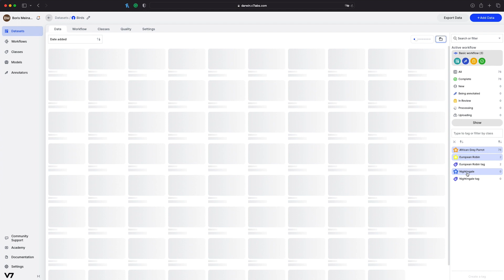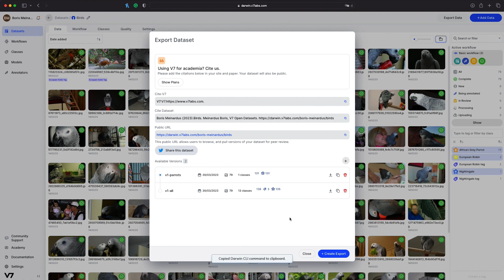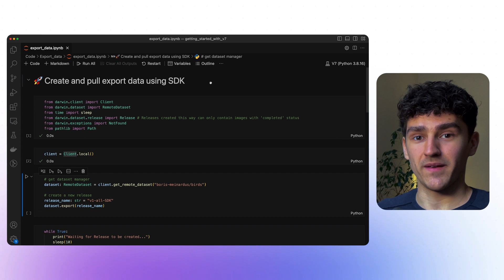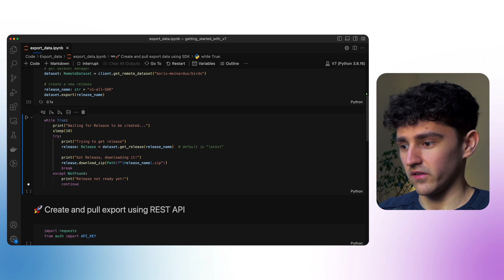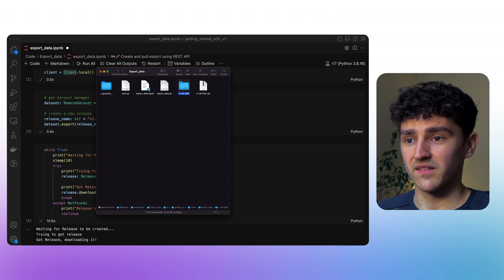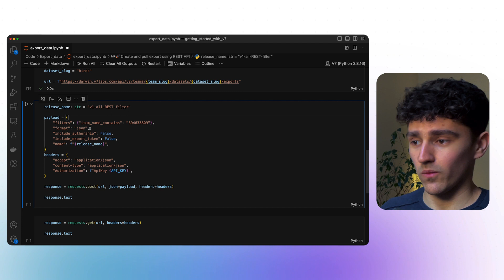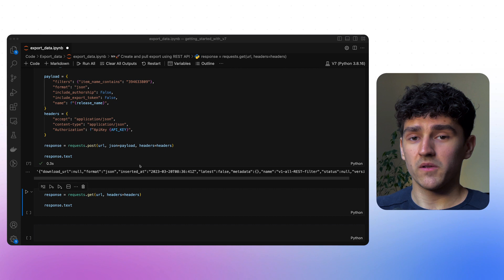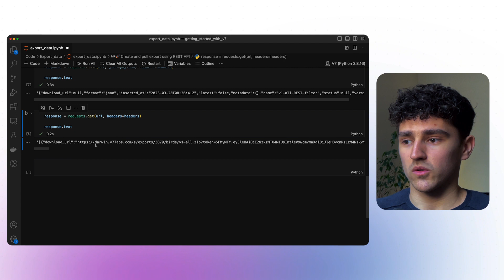How to Create and Pull Export Versions in V7 | Tutorial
In this tutorial, we'll demonstrate different ways to export datasets using V7 for model training. The methods use the UI, command line interface, SDK, or REST API. We'll start with the easiest method, using the UI, where you can export any data in the supported formats. We'll go through the step-by-step process of creating a new export version, selecting the annotation format, exporting the data with complete annotations, and downloading it.

0:00 - Intro
0:43 - Exporting data with the UI
1:44 - Creating export versions with the Python SDK
4:46 - Exporting versions using the REST API

You can create multiple export versions of the same dataset for model training. Setting up experiments and testing different versions is a good way to fine-tune your models.